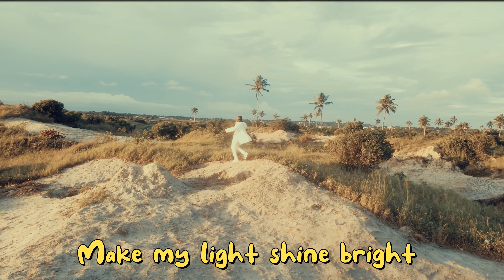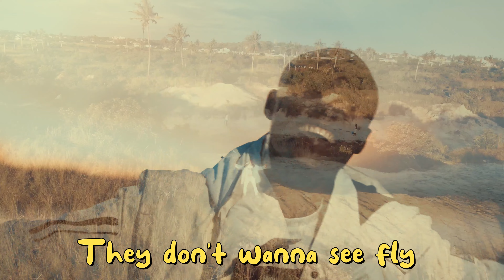Donney Pure Man No Be God Visualizer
Street motivational song